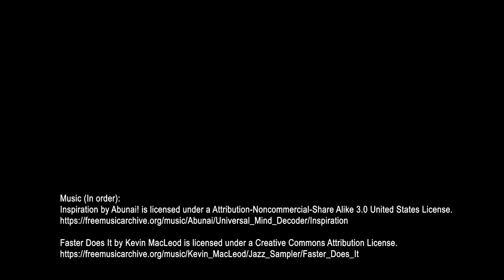Secret Haus Productions 2023 Promo Reel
An exclusive look at two upcoming films from Secret Haus directed by Xtina.